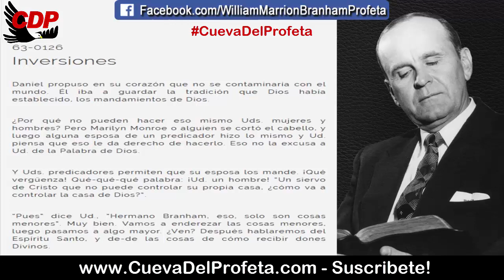Vamos a enderezar las cosas menores luego pasamos a algo mayor | Citas William Branham Mensajes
CITA: 63-0126
Inversiones

Daniel propuso en su corazón que no se contaminaría con el mundo. Él iba a guardar la tradición que Dios había establecido, los mandamientos de Dios.

¿Por qué no pueden hacer eso mismo Uds. mujeres y hombres? Pero Marilyn Monroe o alguien se cortó el cabello, y luego alguna esposa de un predicador hizo lo mismo y Ud. piensa que eso le da derecho de hacerlo. Eso no la excusa a Ud. de la Palabra de Dios.

Y Uds. predicadores permiten que su esposa los mande. ¡Qué vergüenza! Qué-qué-qué palabra: ¡Ud. un hombre! “Un siervo de Cristo que no puede controlar su propia casa, ¿cómo va a controlar la casa de Dios?”.

“Pues” dice Ud., “Hermano Branham, eso, solo son cosas menores”. Muy bien. Vamos a enderezar las cosas menores, luego pasamos a algo mayor. ¿Ven? Después hablaremos del Espíritu Santo, y de-de las cosas de cómo recibir dones Divinos.

Pan diario Levítico 20:7
Santificaos, pues, y sed santos...

00:05 Bienvenida Cueva del Profeta
00:12 Cita Biblíca
00:45 Cita del Mensaje de William Marriom Branham